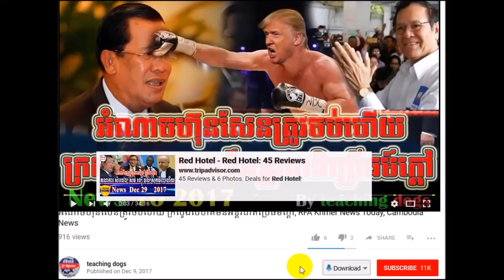ផ្សាយផ្ទាល់ ទូរទស្សន៍អាស៊ីសេរី យប់ ២៩ ធ្នូ ២០១៧, RFA Khmer News Today, RFA Khmer